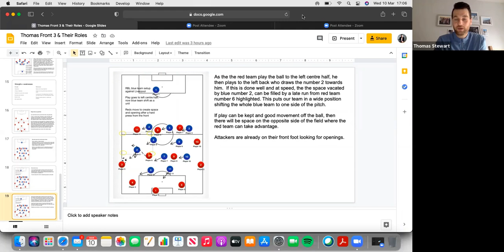The Game Is Always Changing | Coach Q&A | Thomas Stewart | UEFA A Coaching Webinar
An exclusive live CCA Coach Q&A with email subscribers & UEFA A Coach & former professional footballer Thomas Stewart.

T H E   C O A C H
Thomas has had an extensive career as a striker playing for clubs in England, Northern Ireland, Ireland, Scotland, USA & Canada.